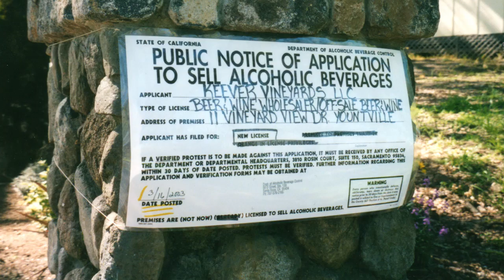Keever Vineyards - Meet the Keevers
Meet the Keever family, their winemaker, Celia Welch, and viticulturalist, Jim Barbour.